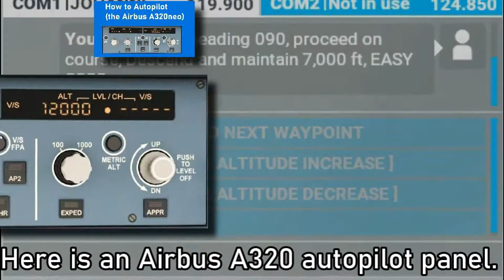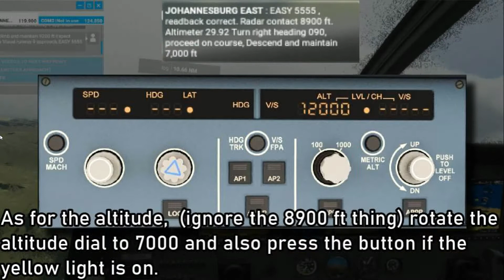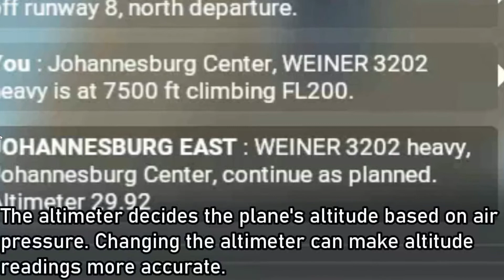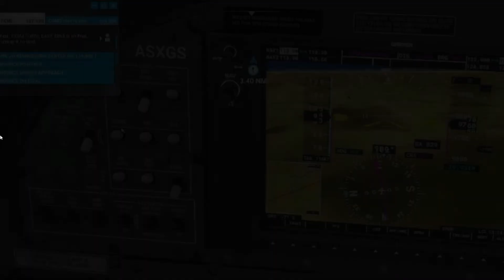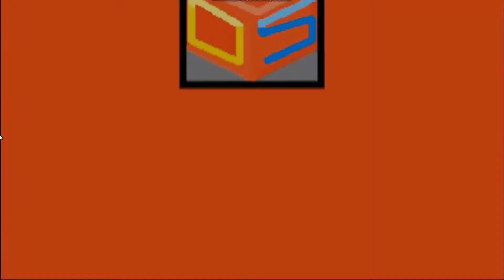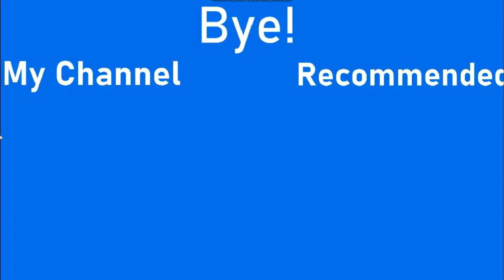How to IFR in Microsoft Flight Simulator 2020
In this video, I compile the types of messages that you would find when flying IFR. Also a guide on how to configure autopilot for takeoff, cruise, and landing of an IFR flight in Microsoft Flight Simulator 2020, and general information of flying IFR in general.